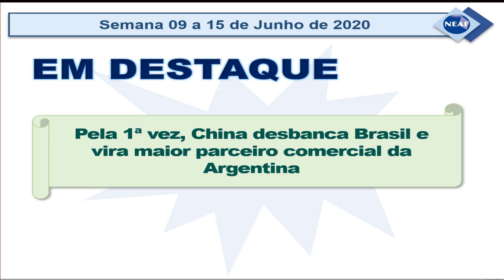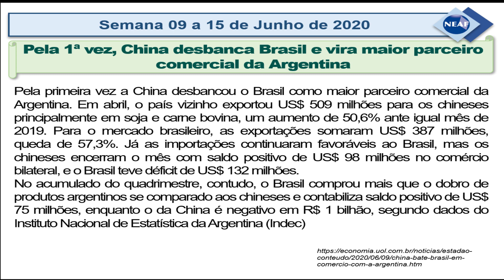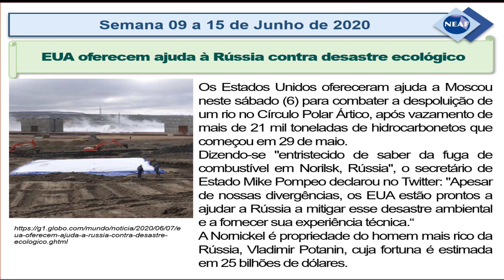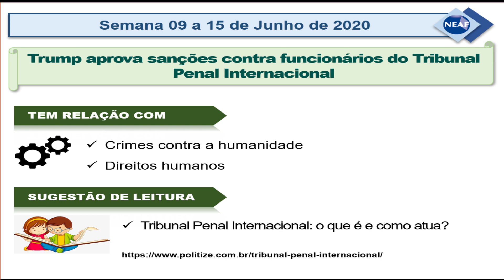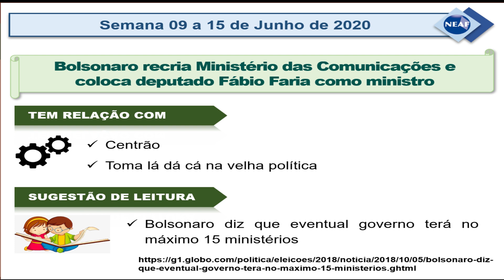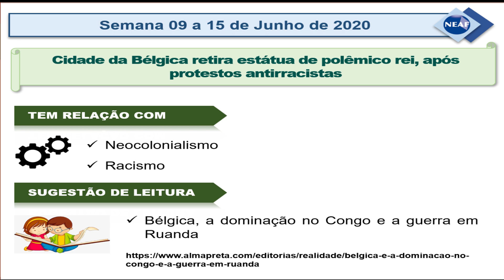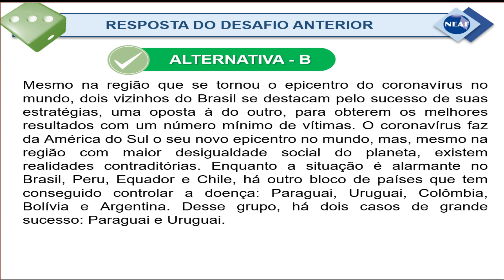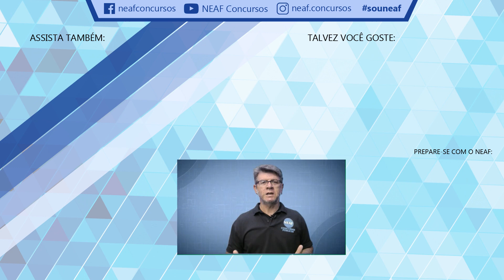Atualidades para Concursos Públicos NEAF de 9 a 15 de Junho de 2020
- Pela 1ª vez, China desbanca Brasil e vira maior parceiro comercial da Argentina:
Em abril, nossos vizinhos exportaram US$ 509 milhões para os chineses principalmente em soja e carne bovina. É um aumento de 50,6% em relação ao igual mês de 2019;
- EUA oferecem ajuda à Rússia contra desastre ecológico:
O secretário de Estado Mike Pompeo disse: "Apesar de nossas divergências, os EUA estão prontos a ajudar a Rússia a mitigar esse desastre ambiental e a fornecer sua experiência técnica.“;
- Trump aprova sanções contra funcionários do Tribunal Penal Internacional:
A medida é uma retaliação à abertura, em março, de uma investigação sobre crimes de
guerra e contra a humanidade no Afeganistão;
- Bolsonaro recria Ministério das Comunicações e coloca deputado Fábio Faria como ministro:
O parlamentar é casado com a apresentadora Patrícia Abravanel, filha de Silvio Santos, dono do SBT. O decreto já foi publicado no "Diário Oficial da União";
- Cidade da Bélgica retira estátua de polêmico rei, após protestos antirracistas:
A decisão surge após a mobilização, no último final de semana, de milhares de
pessoas na Bélgica em protestos contra o racismo;

Atualidades 2020.

Sugestões de Leitura:
Vladimir Potanin, o homem mais rico da Rússia, quer lançar seu próprio token
Tribunal Penal Internacional: o que é e como atua?

Questão da semana passada:

No combate ao Covid-19 na América do Sul, que se tornou o epicentro da doença no mundo, o Brasil é o pior exemplo. Além de deter o maior número de casos e mortes, o governo Federal demitiu dois ministros da saúde. Mas dois países da região se destacam com os melhores no combate ao vírus. São eles:

A) Argentina e Colômbia
B) Paraguai e Uruguai
C) Chile é Equador
D) Venezuela e Peru
E) Suriname e Guiana

Resposta = Alternativa B

Mesmo na região que se tornou o epicentro do coronavírus no mundo, dois vizinhos do Brasil se destacam pelo sucesso de suas estratégias, uma oposta à do outro, para obterem os melhores resultados com um número mínimo de vítimas. O coronavírus faz da América do Sul o seu novo epicentro no mundo, mas, mesmo na região com maior desigualdade social do planeta, existem realidades contraditórias. Enquanto a situação é alarmante no
Brasil, Peru, Equador e Chile, há outro bloco de países que tem conseguido controlar a doença: Paraguai, Uruguai, Colômbia, Bolívia e Argentina. Desse grupo, há dois casos de grande sucesso: Paraguai e Uruguai.